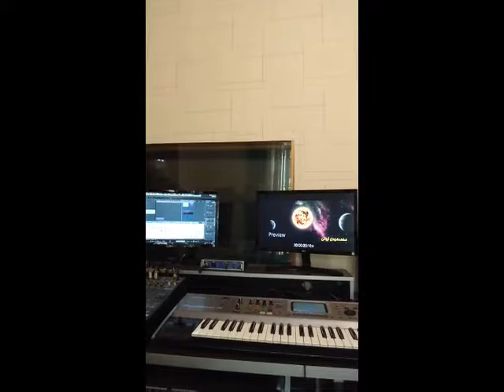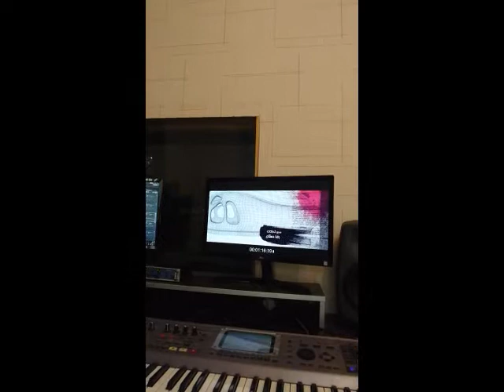میکس موسیقی تیتراژ تورنادو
ضبط موسیقی فیلم سینمایی تورنادو یک
نویسنده و کارگردان : سید جواد هاشمی
آهنگساز : بهنام صبوحی
ضبط : استودیو بهنام 1398